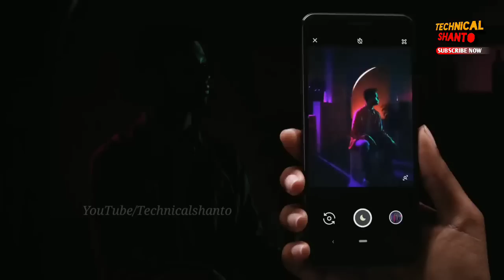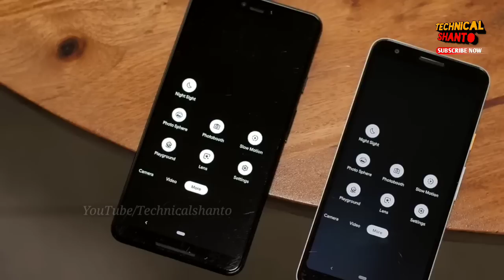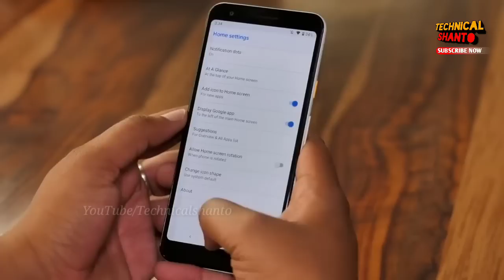Google pixel 3a & Pixel 3a XL - budget pixel phones with flagship cameras!!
Google pixel 3a & pixel 3a XL is budget pixel phones from google.(Review) flagship camera in budget. Both smartphones has same Specifications & camera. So what is the price of these pixel phones and What so special about pixel budget phones? Let's find out in this video.

pixel 3a XL hands on bangla review
google pixel 3a & pixel 3a xl unboxing
google pixel 3a xl specifications
pixel 3a & pixel 3a XL in India & Bangladesh
pixel 3a vs Samsung s10 plus vs Huawei p30 pro
google pixel 3a camera plus camera sample